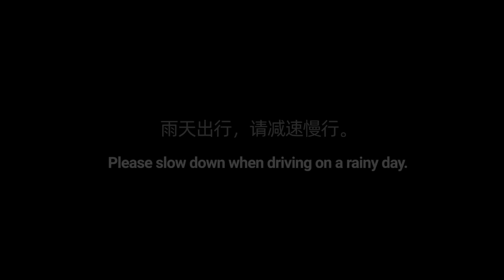Man Stands on the Roadside with a Brick in Hand on a Rainy Day | Social Experiment雨天举着砖块站路边，还会被溅一身水吗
We made a video on a rainy day earlier to see if the vehicles would lower their speed for pedestrians. I ended up getting drenched by the passing cars. Many people commented that if you hold a brick in your hand, it would be a different story. So we specially prepare a piece of plastic foam brick. Let’s see if the result would be different.